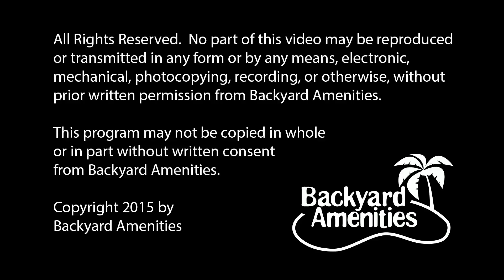Thompson Pool Design by Backyard Amenities